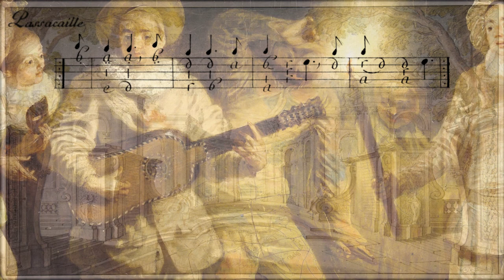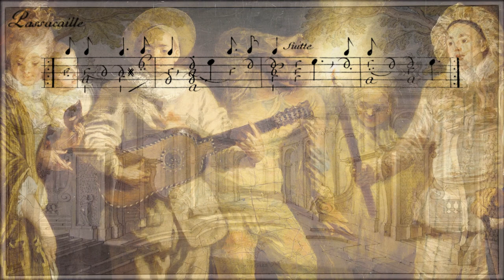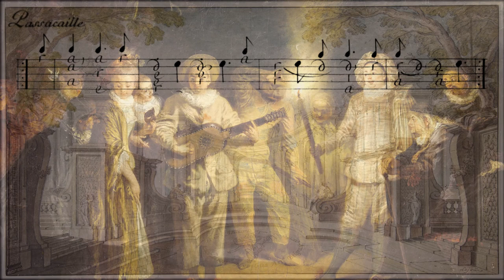Theorbo accompaniment for de Visée’s (1686) 1st guitar suite: 09 Passacaille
Several ideas evolved in making of this video:
- recreating the sound of theorbo accompaniment for Robert de Visée’s 1686 guitar suites. Passacaille has only guitar tablature in the book, so I added the theorbo part. The sound was recorded on baroque guitar made by Luciano Faria and théorbe des pieces by Ivo Magerini.
visually designing the score and parts using the original music prints and art.